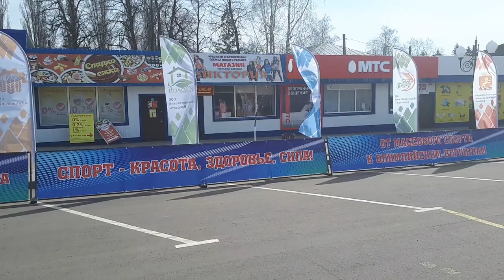В Башмаково состоялась областная легкоатлетическая эстафета на призы Губернатора. Часть 1.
Видео снимал на телефон. Прошу за качество съемки сильно не ругать.

 В пятницу 30 апреля в Башмаково Пензенской области состоялась областная легкоатлетическая эстафета на призы Губернатора Пензенской области.
  Участвовал весь район Пензенской области. Было более тысячи спортсменов.
 Врио губернатора Олег Владимирович Мелниченко-«Сегодня здесь, на прекрасной Башмаковской земле собрались представители всех районов, присутствуют все главы администраций. Ребята – спортсмены приехали для того, чтобы в честной борьбе определить сильнейший район»